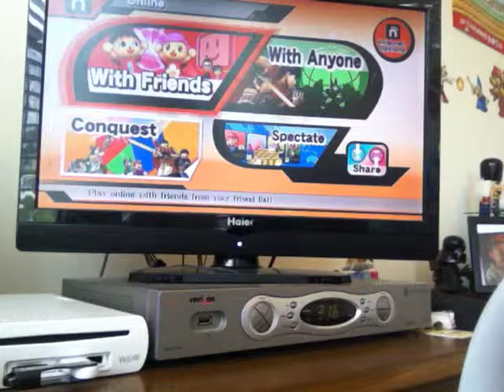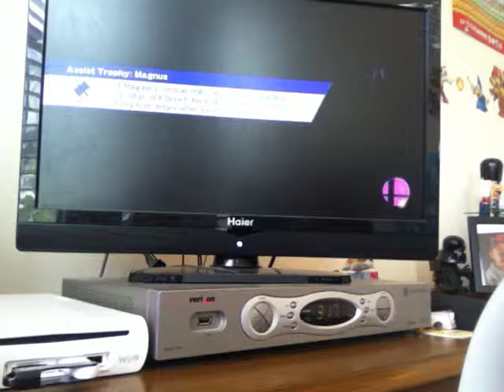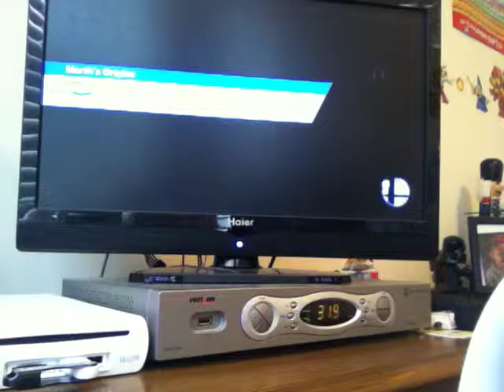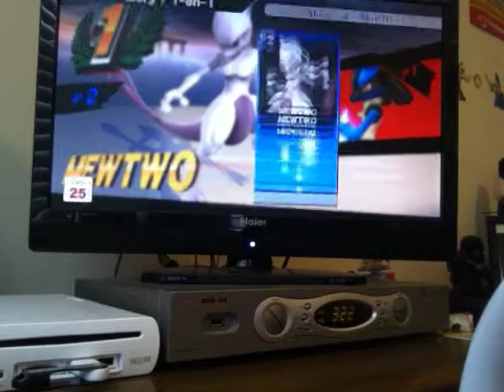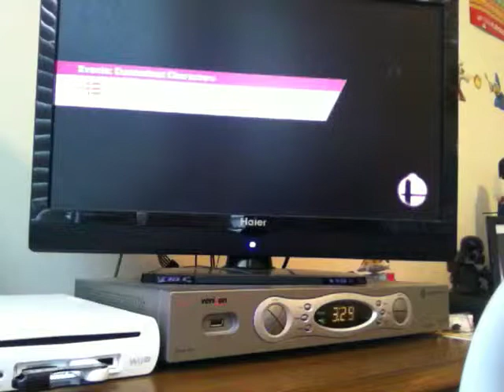Super Smash Bros. (Wii U) 1 on 1- Part 5 (Mewtwo Master)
New update coming Sunday!